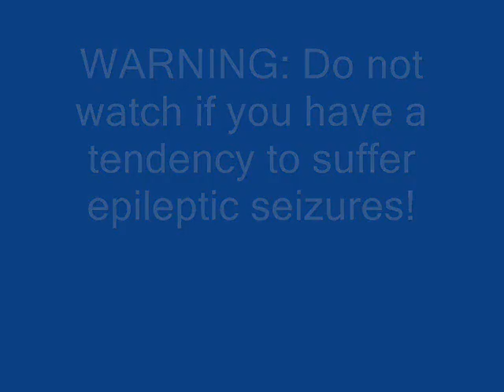Super Mario Sunshine Sewer Glitch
This glitch just happened at random. For some reason the cover is no longer solid. I have no idea what caused it and no idea why it stopped on its own. In addition the camera freaked out and Mario got stuck to the side of the shaft.